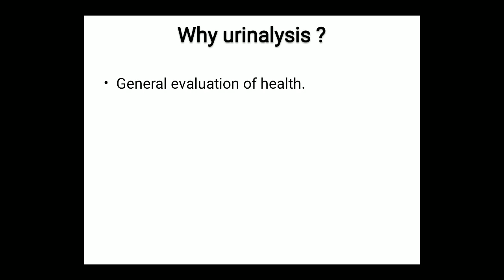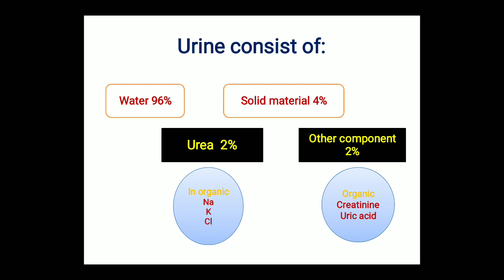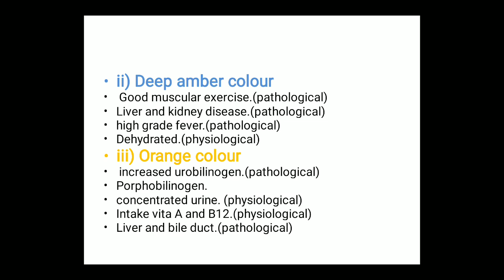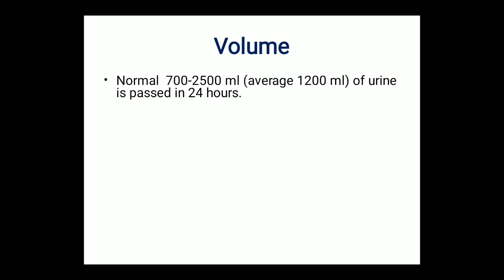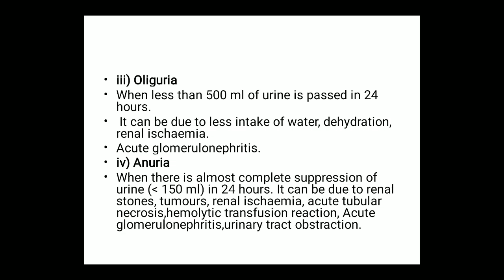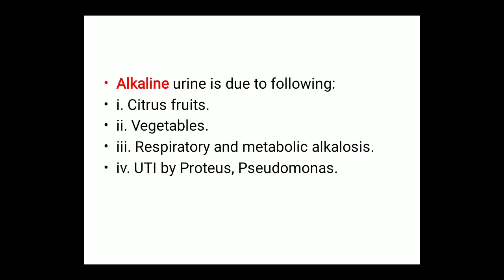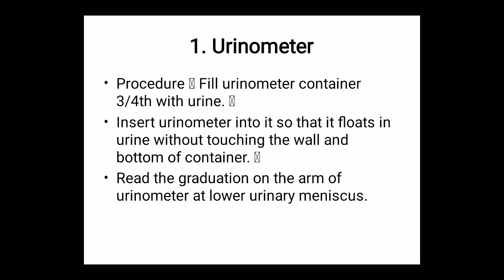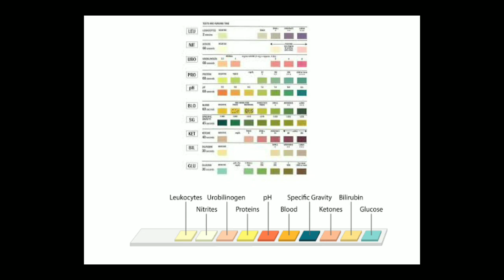मूत्र परीक्षण#Physical examination of urine#Types of urine examination#Composition of urine#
Urine examination
Urine composition
physical examination of urine
types of urine examination
Urine Colour
urine Ordor
Urine pH
urine Volume
SG of urine.

urine examination.
Composition of urine.
types of physical examination of urine.
urine colour.
urine pH.
urine Ordor.
urine volume.
specific gravity of urine.
procedure of physical examination of urine.